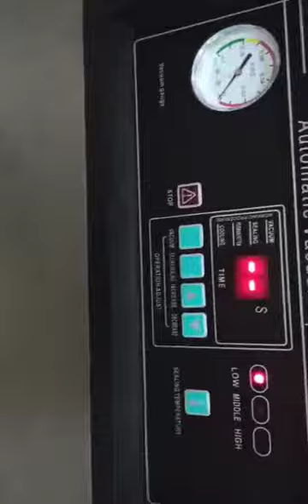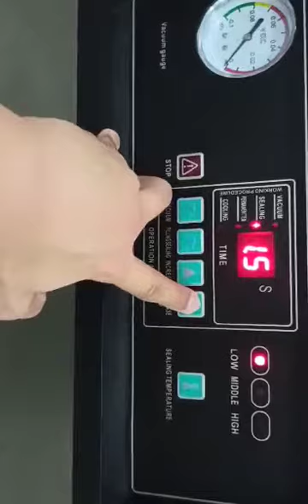Vacuum Sealer Vacuum Packaging Machine Vacuum Sealing Machine 600 (by Hendrick Enterprises)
Vacuum Sealer Vacuum Packaging Machine Vacuum Sealing Machine 600 (NEW)

✅ 2 sealing bars
✅ 23.6 inches sealing length per bar

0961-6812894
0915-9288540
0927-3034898